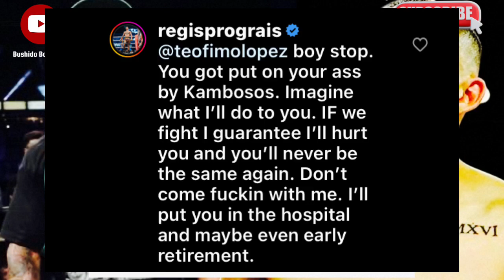(Shocking) Teofimo Lopez WARNS Regis Prograis!! Rougarou REACTS!!